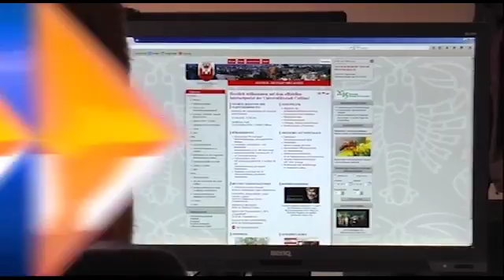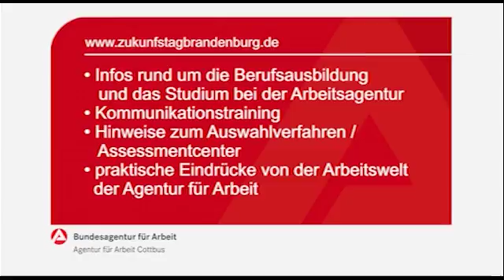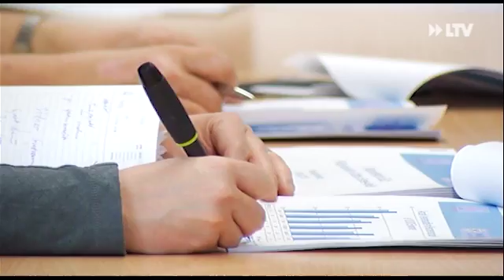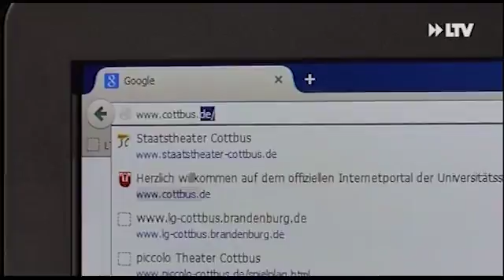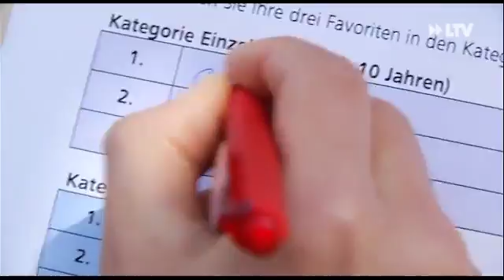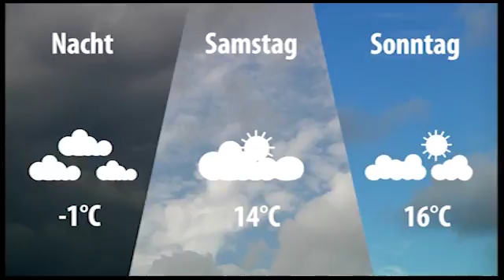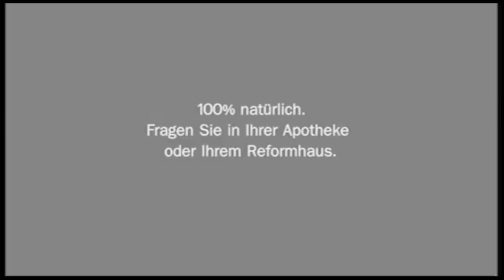LTV AKTUELL am Freitag - 17.04.2015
Themen:
Kriminalitäts- und Unfallbilanz für 2014 veröffentlicht
Viel Betrieb auf den Internetseiten der Stadt Cottbus
Die Qual der Wahl beim Lausitzer Lächeln